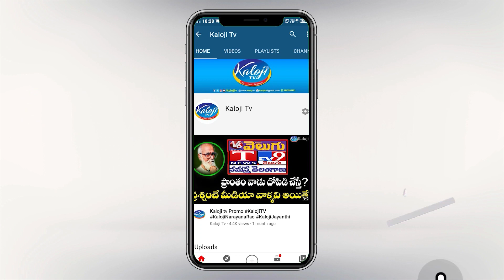కేసీఆర్ పై ఆర్ఎస్ పంచులు..| RS Praveen Kumar | CMKCR | Prashant Kishore || Prakash Raj | Kaloji TV